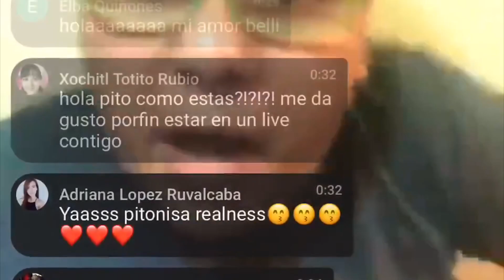Prepárate segunda temporada regresa mitómano